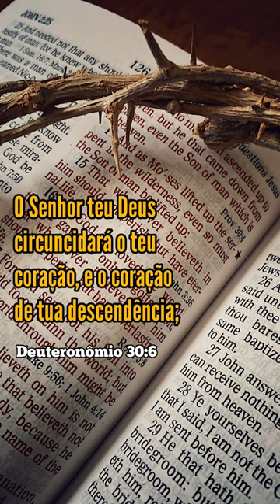PALAVRA DE DEUS DE HOJE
Todos os dias, uma palavra viva, fiel e inerrante de Deus, em poucos segundos, para hoje abençoar você e sua família!

Em Cristo,

Gustavo Neiva.

🕯"Para sempre, ó Senhor, a Tua palavra está firmada nos céus." (Salmos 119:89)

⚠️ Referências da edição:

➡️ Bíblia: Almeida Recebida (PorAR)

A Almeida Recebida é de domínio público, e constitui uma versão da Bíblia portuguesa, traduzida por João Ferreira de Almeida, mas que segue os manuscritos gregos do Textus Receptus, isto é, os manuscritos utilizados pelos Reformadores Protestantes, bem como pelos Valdenses, e também quase todas as Bíblias antigas (incluindo a tradução original de João Ferreira de Almeida).

👍 Obrigado aos sites pelas lindas imagens e vídeos disponibilizados de forma gratuita.

•Créditos:

That Kid in Fourth Grade Who Really Liked the Denver Broncos de Chris Zabriskie é licenciada de acordo com a licença Atribuição 4.0 da Creative Commons.

👍 Agradeço ao autor da música pela disponibilidade dessa linda canção de forma gratuita.